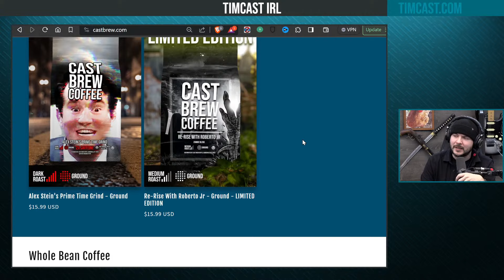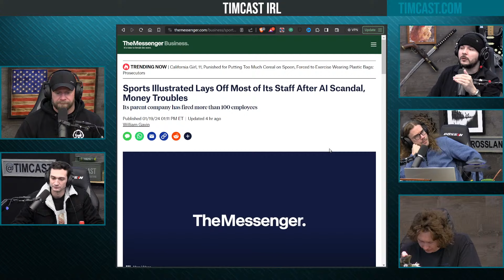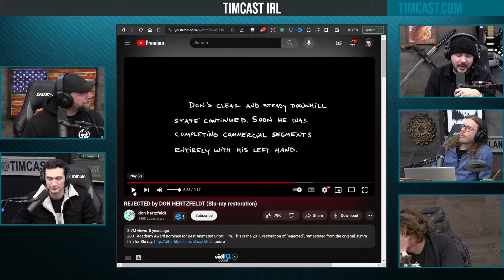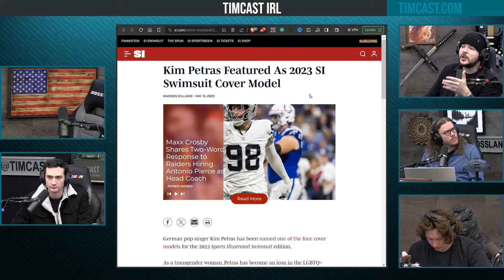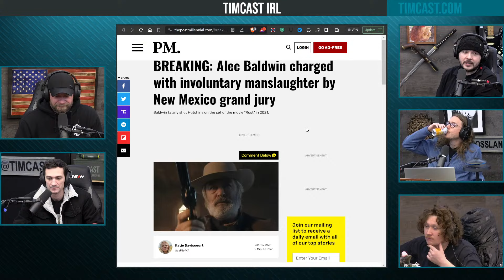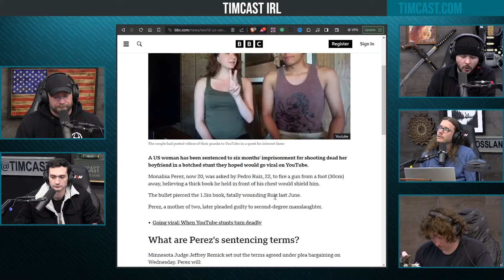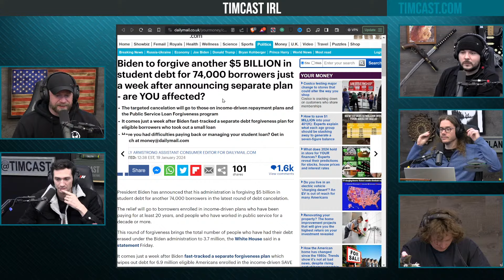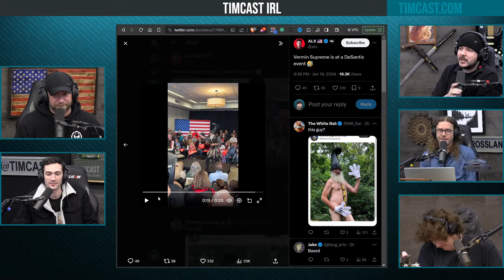Timcast IRL - Sports Illustrated FIRES MOST Staff, Trans Models & AI Scandal BREAK Company w/ALX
Guest:
ALX @ALX (X)

ALX is a prominent Twitter user celebrated for his compelling content and thought-provoking tweets. With a substantial following, he has effectively crafted an online presence that resonates with a diverse audience. His capacity to share insightful perspectives and facilitate meaningful conversations has significantly contributed to his popularity and influence on the platform.